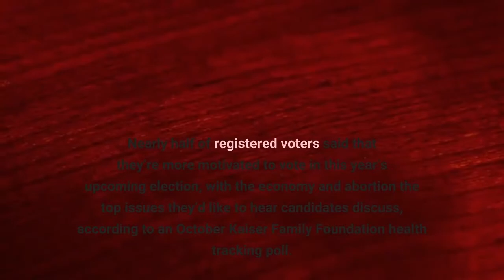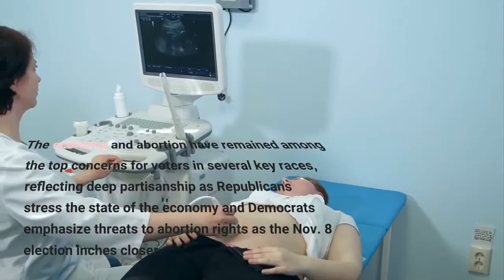With the midterms two weeks away what are candidates talking about in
With the midterm elections less than a month away, a new USA TODAY analysis of political ad data shows Republicans dominating on issues of the economy and immigration while Democratic candidates are doubling down on abortion and health care. In October, Republicans out-messaged Democrats roughly 2-to-1 on the economy while Democrats have 8 times as much messaging on abortion as the GOP, according to USA TODAY's analysis of AdImpact data. Democrats are also outperforming Republicans on messaging on health care and COVID-19 by a factor of nearly 3, the analysis revealed. AdImpact tracks political ads on broadcast television for congressional, gubernatorial, mayoral and state legislative races. The analysis used a list of words for each issue supplied by USA TODAY to calculate the monthly share of ads mentioning each topic as a proportion of all ads. The data reflects a trend among the GOP and its candidates, who have shifted messaging to focus on inflation and rising costs of living as Democrats work to drive the issue of abortion rights with voters throughout the election season, appealing to their voter bases. Nearly half of registered voters said that they’re more motivated to vote in this year’s upcoming election, with the economy and abortion the top issues they’d like to hear candidates discuss, according to an October Kaiser Family Foundation health tracking poll. While abortion was the second top issue, it only concerned 15% of voters, compared to the 35% who cited economic issues. More than half of Republicans listed the economy as their top issue, compared to 33% of independents and 23% of Democrats, according to the poll. The economy and abortion have remained among the top concerns for voters in several key races, reflecting deep partisanship as Republicans stress the state of the economy and Democrats emphasize threats to abortion rights as the Nov. 8 election inches closer. The economy is on Americans' minds as inflation rates hover near 40-year highs, resulting in increased prices at the gas pump and grocery stores and more. Several states have passed restrictive abortion laws since the Supreme Court in June overturned Roe v. Wade, the 1973 landmark case that protected the constitutional right to an abortion. The call for a federal 15-week abortion ban by Sen. Lindsey Graham, R-S. C., further alarmed some voters. Notably, there has been increasing attention on public safety in political ads, with Republican and Democratic candidates nearly evenly matched on messaging, according to USA TODAY’s analysis of data shared by the ad tracking firm AdImpact. In the battle for voters, this may be a sign that Democrats are feeling vulnerable to attacks from Republicans about being soft on crime or not being supportive of law enforcement. Democrats have released a flurry of ads featuring police officers and reassuring that candidates won’t pull funding from police agencies.